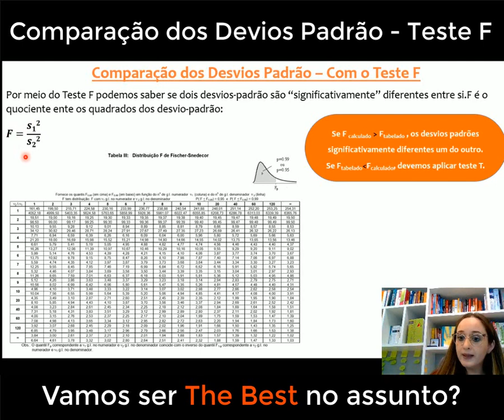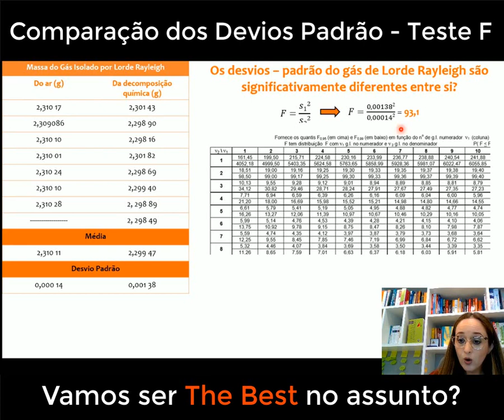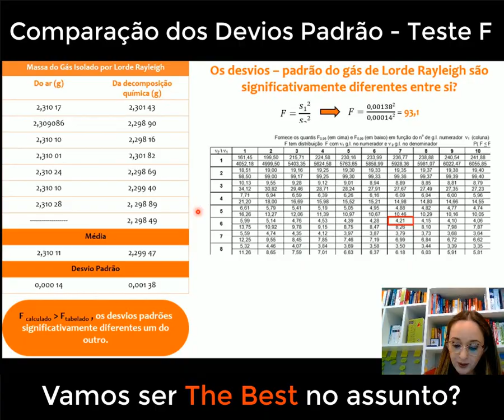Comparação dos Devios Padrão Teste F (Teste de Fisher) - Comparando a precisão de métodos analiticos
Neste vídeo esclarecedor, vamos explorar o "Teste F de Fisher". Aprenda como aplicar essa importante técnica estatística para comparar as variâncias de duas amostras em seus experimentos químicos. Com uma explicação detalhada e exemplos práticos, você estará preparado para compreender a relação entre a variabilidade dos dados e tomar decisões fundamentadas em suas análises. Não deixe de se inscrever para não perder mais conteúdos valiosos e aprimorar suas habilidades analíticas em Química. Vamos juntos desvendar os segredos do Teste F de Fisher e aprofundar ainda mais nossa paixão pela ciência química!